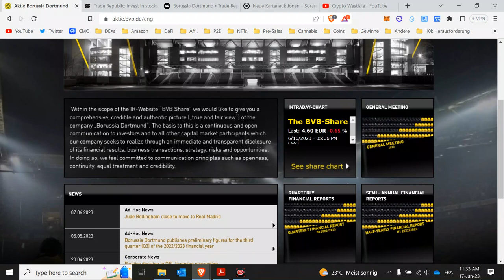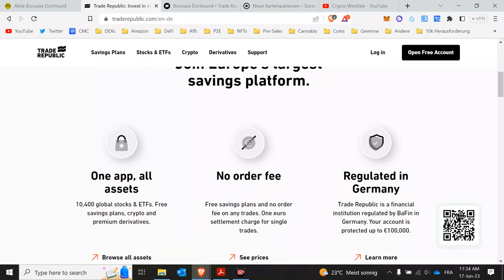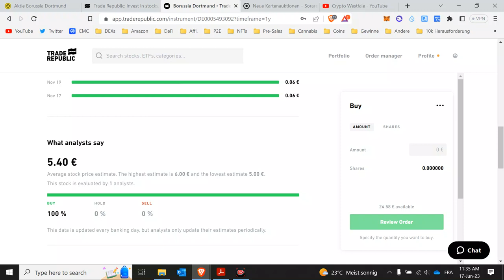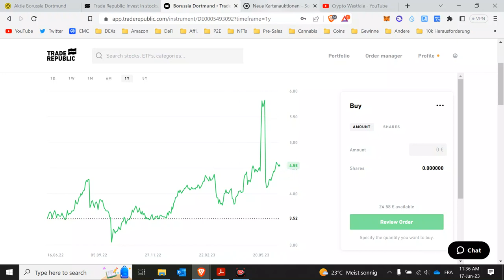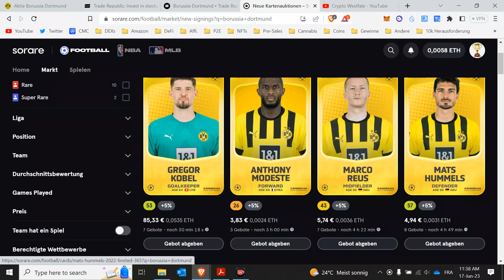Verdienen mit Borussia Dortmund! Zwei Möglichkeiten.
Wenn du dich damit registrierst und 5 Spieler in der Auktion kaufst bekommst du eine zufällige Karte gratis

Mein Englisch sprachiger Kanal mit den etwas riskanteren Projekten:
(damit bekommst du einen $25 Bonus auf deinen Steuerplan)